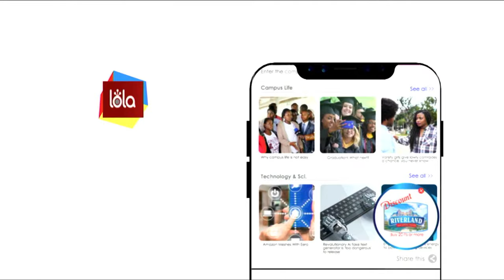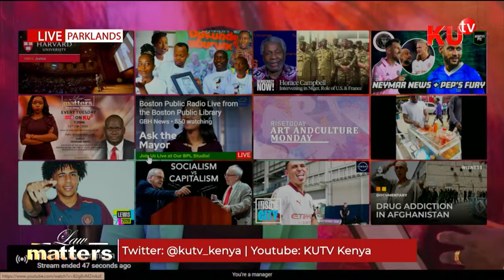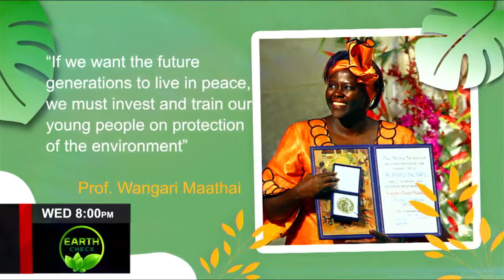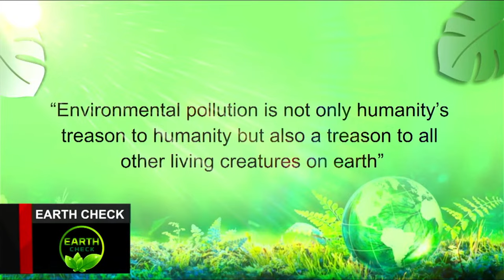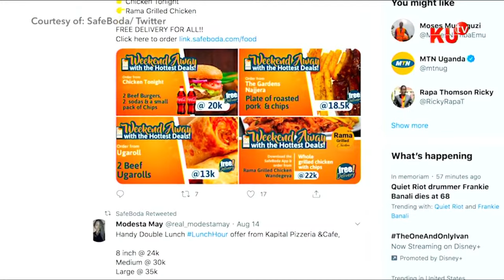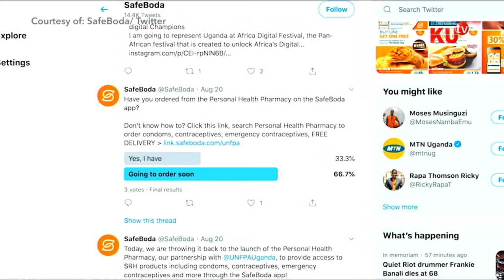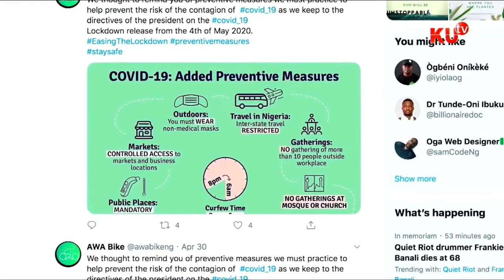LAW MATTERS || INTERNATIONAL LAW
WITH IRENE MWANGI
AND GUEST: HERMAN OMITI,  ADVOCATE OF THE  COURT OF KENYA PARTNER IN THE LAW FIRM OF NGERI, OMITI & BUSH ADVOCATES LLP (NOB ADVOCATES LLP)